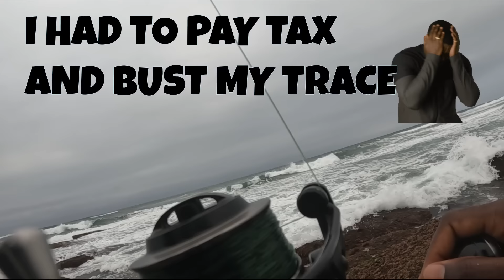PORT EDWARD! BEST TRIP YET!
Hey Guys,
What's up?
Clint here and I'm back with my boys. What can i say...
Port Edward has delivered!
It just keeps getting better.
Hands down, this has been the best trip yet.

I hope you enjoy watching this, as much as we enjoyed getting this content for you guys.

Tight lines.